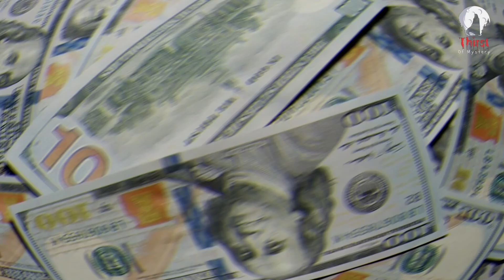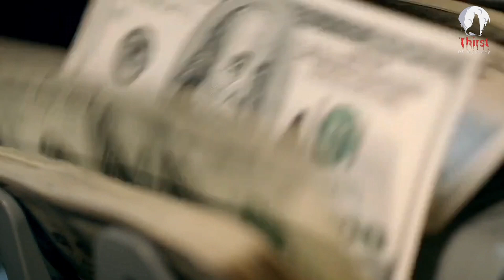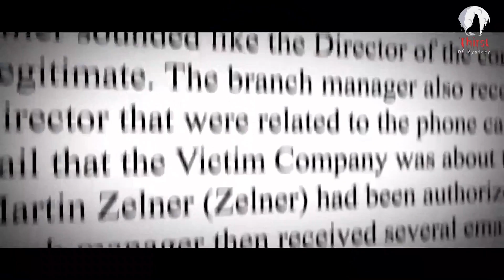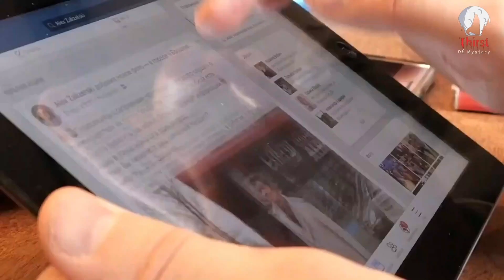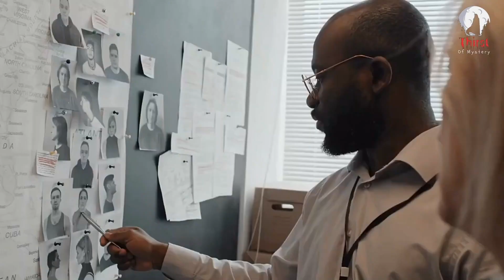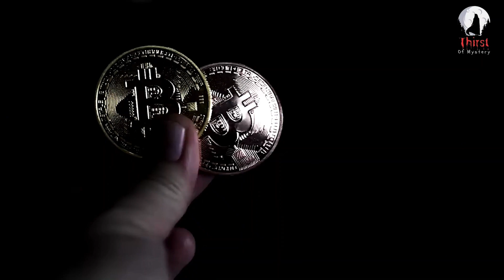Crypto Hacks: Impactful Stories of Frauds and Thefts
Welcome to "Crypto Hacks: Impactful Stories of Frauds and Thefts," where we delve into the dynamic world of cryptocurrency, exploring the highs and lows of this revolutionary technology.

Cryptocurrency has reshaped the financial landscape, offering decentralization, security, and anonymity. However, with great promise comes great risk – a reality that countless investors have faced through devastating frauds and thefts. In this volatile environment, education, caution, and robust security measures are paramount for safeguarding assets.

Join us as we uncover pivotal moments in cryptocurrency history, from the Mt. Gox hack of 2011 to the DAO exploit in 2016. These events serve as stark reminders of the challenges inherent in a decentralized ecosystem, where hackers exploit vulnerabilities for illicit gains.

But amidst the turmoil, the crypto community perseveres, driven by innovation and resilience. Innovators continuously develop new security protocols and decentralized exchanges to mitigate risks and pave the way for a more secure and inclusive financial future.

As we navigate the complexities of the crypto world, let us remain vigilant, informed, and proactive in our pursuit of financial empowerment. Join us on this journey through the highs and lows of cryptocurrency, where every setback fuels our determination to build a better, more secure tomorrow.